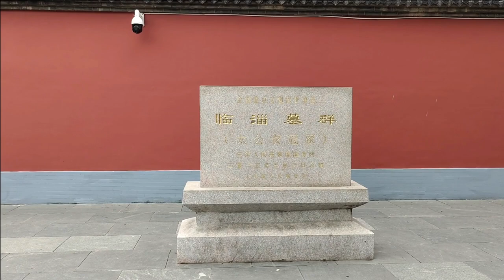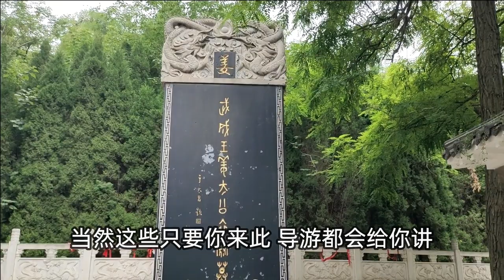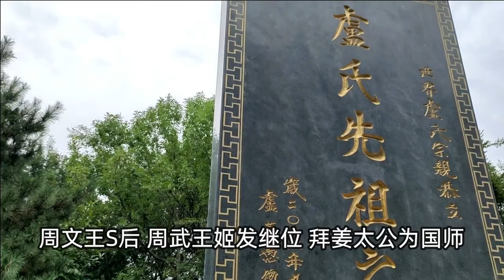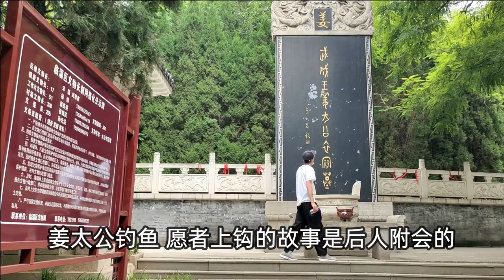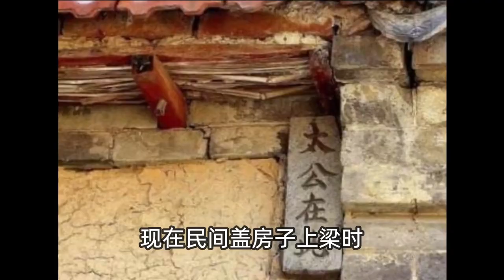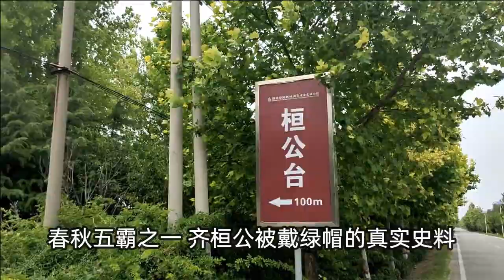姜太公钓鱼，愿者上钩是真是假？探访山东姜太公衣冠冢，带你了解真实的姜子牙【文史古迹任远行】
走进临淄姜太公衣冠冢，揭秘神话色彩之外，历史上真实的姜子牙